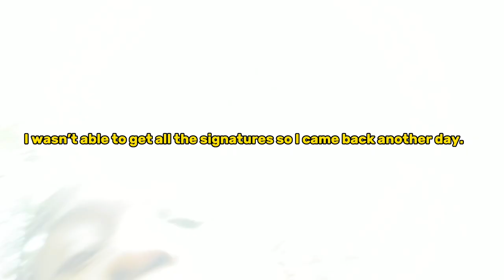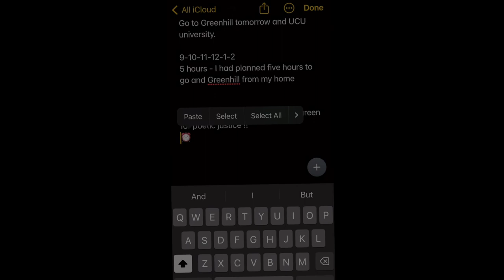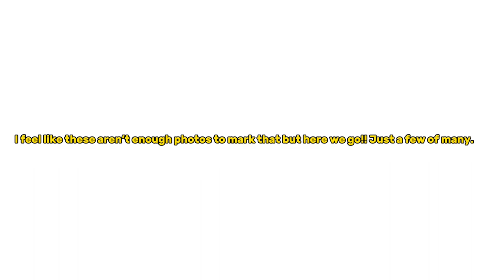I Graduated!!👩🏿‍🎓✨ // I went my highschool ,Greenhill Academy🥰😭//Graduation vlog.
Heyyyyy Sweeetssss!!
I graduated!!!
Glory to God. I want to thank my family and friends for the love and support over the years!! ✨✨

This is a small small vlog for most of the events leading to my graduation.

JAEL✨